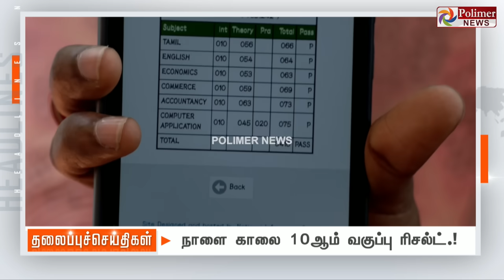Today Headlines - 09 May 2024 | இரவு தலைப்புச் செய்திகள் | Night Headlines | Polimer News